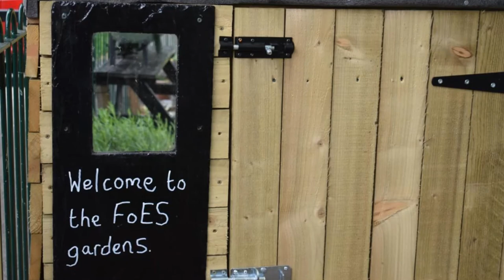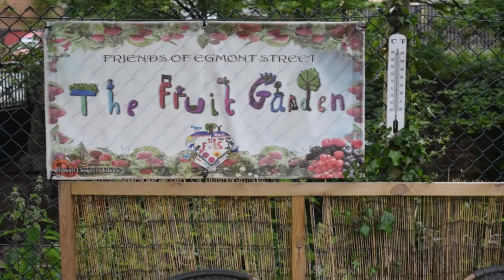Friends of Egmont Street Community Garden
Friends of Egmont Street Community Garden is open to the public to enjoy in Mossley.

Action Together awarded a micro grant to Egmont Street Community Garden to help shape the fantastic space volunteers have worked on over this tough year. It has a river behind the garden and hills in front with seating. A lovely place for people to relax. A must to visit!